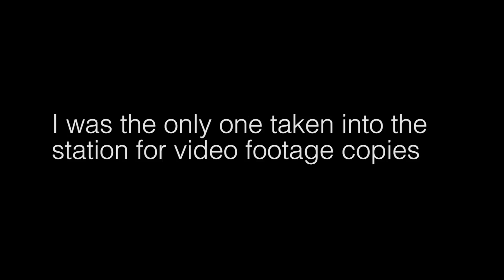How I Ended Up in a Police Car in Taiwan with Japanese Tourists 沒事別在台北車站閒晃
Walking around the city of Taipei looking for inspiration. I came across Taipei Main Station and saw these skateboarders hard at work practicing. I stopped and took out my Canon. As the camera started to roll, Bug, the Osaka skateboard shop co-owner, came wondering what I was doing. The conversation kicked off and I learned that he and his Japanese friends were in Taiwan for a skateboarding tour. At the time, I was completely oblivious.

This video is filmed with Canon G7X Mark II and edited via Adobe Premiere Pro.